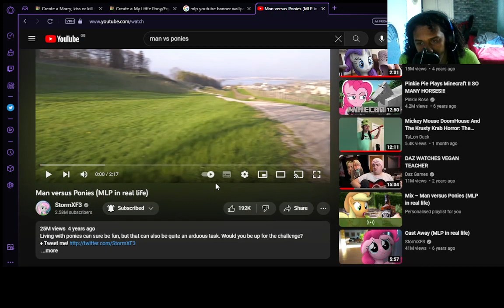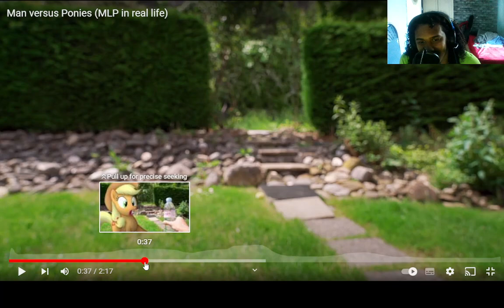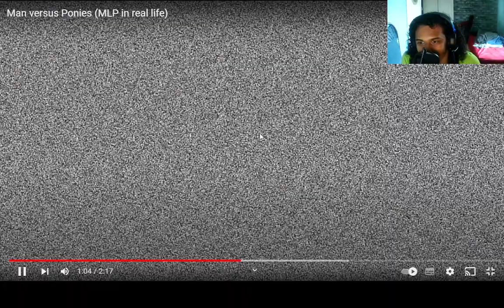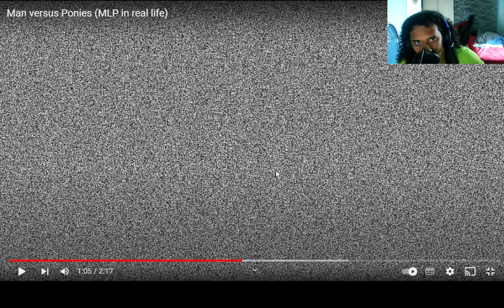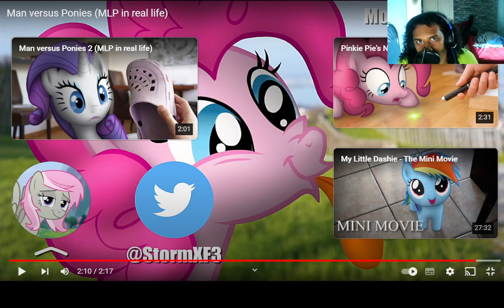(My Little Pony Reaction) Man Versus Ponies